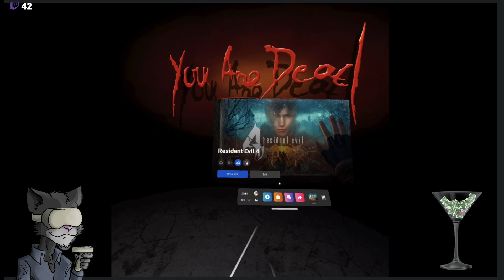RESIDENT EVIL 4 VR #3 - ¡El GIGANTE! (y mis bebés el glicerina)